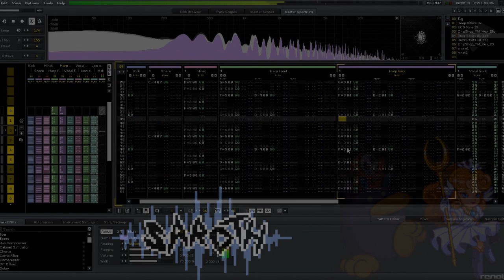Panel de Pon / Tetris Attack - Selene's theme / Moon World [chiptune / harp arrangement]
Made using Renoise with samples from Uppercussion's Bitkits library and Midi Error's Chipshop library.
Awesome pixel art by the amazing Mr. Scolex, give him some love!
​And check out my Instagram for sneak peeks of upcoming works!

Here is another piece of gold from Panel de Pon's absolutely perfect OST, another song that has lived in my head note-by-note since I was a kid. This majestic, mysterious piece is an awesome finisher for the first series of levels in the game and a wonderful way to introduce one of the coolest fairies of the cast! I just had to give it the chiptune treatment, spiced up with a gorgeous orchestral harp from the Sonatina Symphonic Orchestra. As always, let me know what you think!